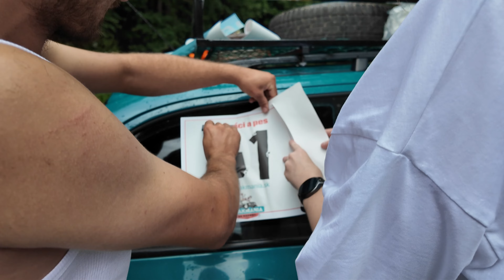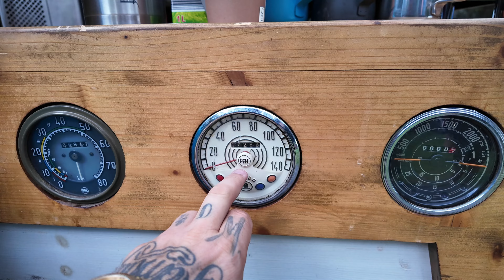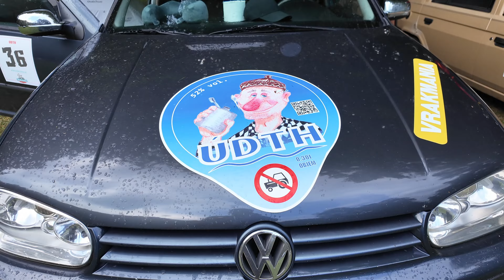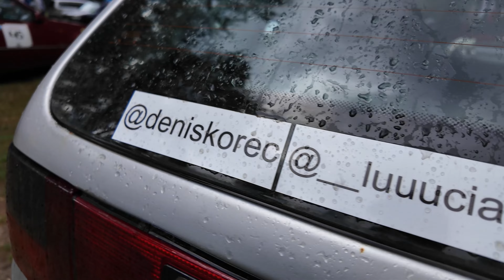VRAKMANIA 2024 NA KROWKY štart ATC Slnečné skaly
Boli sme sa s kamerou pozrieť na štart vrakmanie , ktorá smeruje k Baltickému moru do Poľska na Krowky.